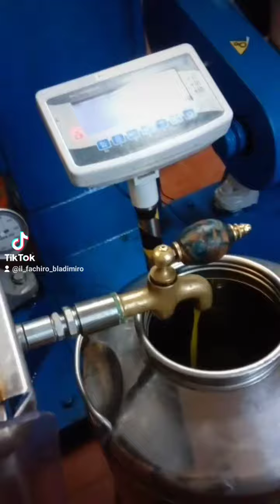💪DOPO UNA FATICATA DURATA 10 GIORNI, FINALMENTE SE' MAGNA L'OLIO NUOVO...😋😋😋